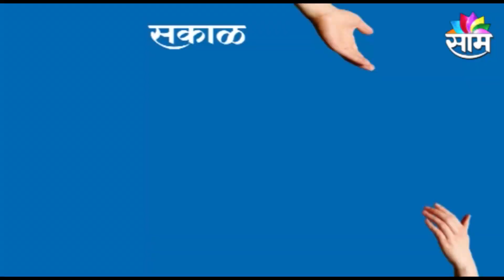SPECIAL REPORT | अशी करा गरजूंना मदत, पाहा सकाळ रिलीफ फंड कडून मदतीचं आवाहन